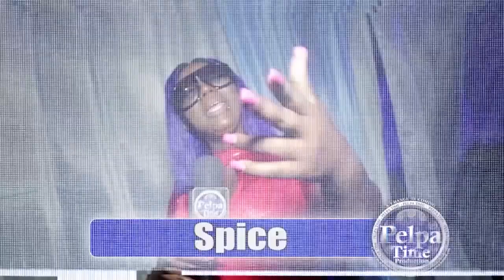SLASH LADAT interview coming soon on PelpaTime TV